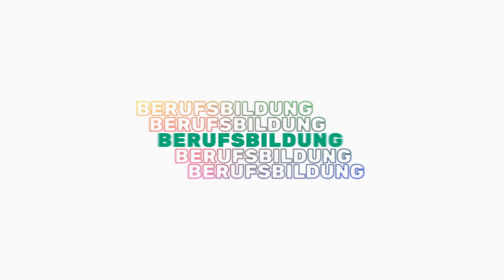25 Jahre MOJA #5: Klassentreffen mit Trudi Ackermann und Silvia Risch-Wirth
Seit 25 Jahren ermöglicht das MOJA-Projekt jungen Menschen, nach ihrer Ausbildung ein Praktikum im Ausland zu absolvieren. Davon profitieren die Teilnehmenden nicht nur beruflich.

In dieser Folge interviewt Andreas Krättli Trudi Ackermann und Silvia Risch-Wirth, zwei Pioniere, die über die Meilensteine von MOJA berichten.